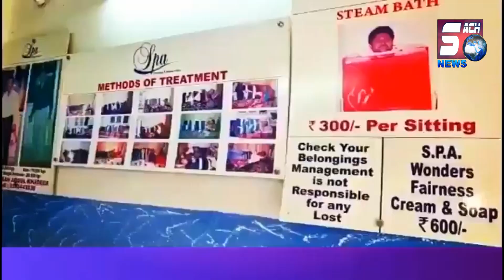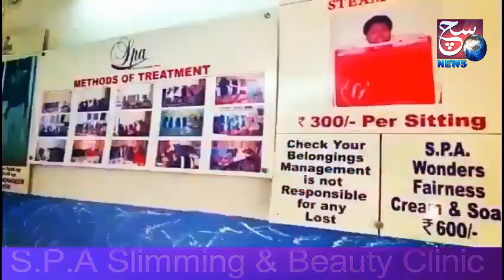Subha Subha Mallepally Aimim ke corporator Zafar Khan ne Kiya Ghmc ke officials ke sath doura